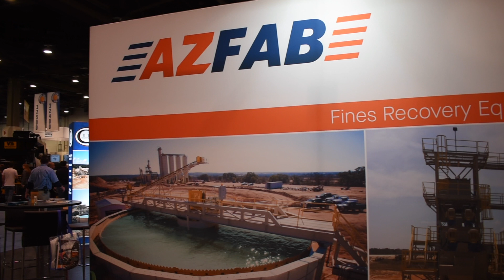Azfab's big news from ConExpo-Con/Agg 2020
[SPONSORED CONTENT] Check out this video to find out where Azfab will be the new Metso pump distributor.

(Video shot by NCM staff)